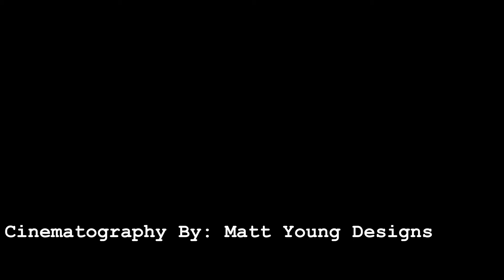Simran & John-David - Wedding Documentary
An Afternoon wedding in Tuscaloosa, Alabama. The couple was married by the local pastor in a small church, followed by a celebration with countless family and friends.